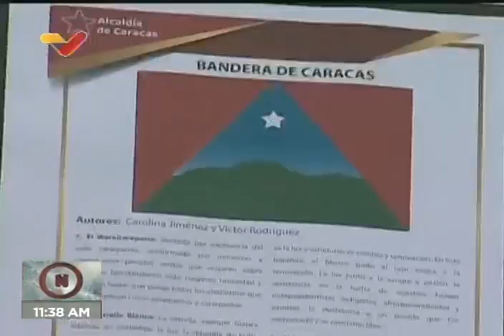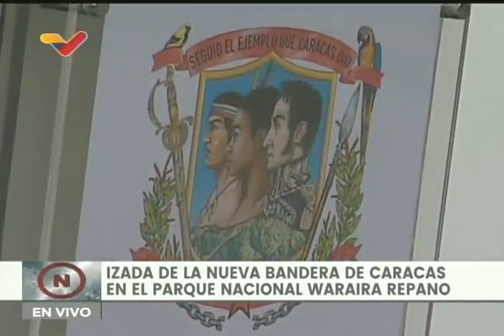Izan nueva bandera de Caracas en el Parque Nacional Waraira Repano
24 de abril de 2022. La alcaldesa de Caracas, Carmen Meléndez; el jefe de gobierno del Distrito Capital, Nahum Fernández, y el ministro de Turismo de Venezuela, Alí Padrón, realizaron un acto presentando los nuevos símbolos de la ciudad de Caracas este 24 de abril de 2022 en el Hotel Humboldt, cerca del teleférico del Parque Nacional Waraira Repano (antiguo Parque Nacional El Ávila) y dieron explicaciones sobre los nuevos símbolos, incluyendo la bandera, escudo e himno de Caracas.

USDT o Bitcoin (BEP20): 0xef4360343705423a24119205eeb1de2a10fd23f4

USDT (TRC20): TQJB86JZjF5Kt1C7f322aax4iyD6x65UcV

Petros: PFfDUW3cj1WD7cUPYg9MK2EtgG5nUgVzuc